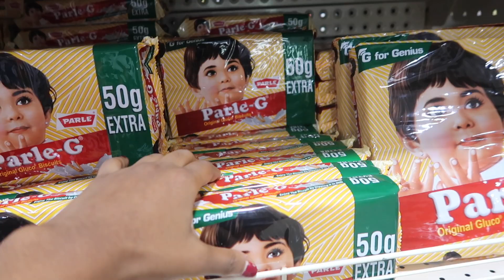ഞങ്ങളുടെ കടമ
ഇഷ്ട്ടപെട്ട വീഡിയോസ് നിങ്ങളുടെ ഫ്രണ്ട്‌സ് & ഫാമിലി whatsapp ഗ്രൂപ്പ് ഇൽ ഷെയർ ചെയ്യുക .